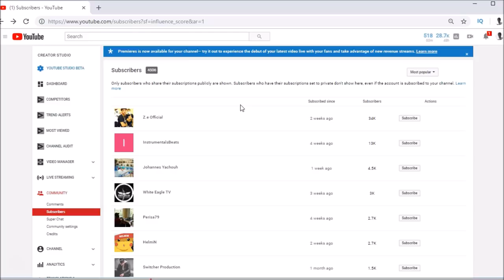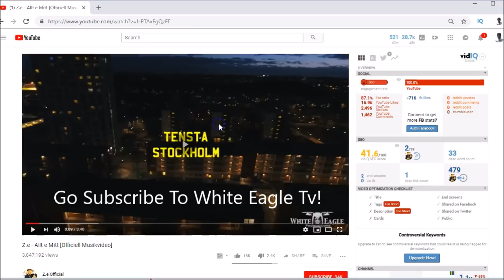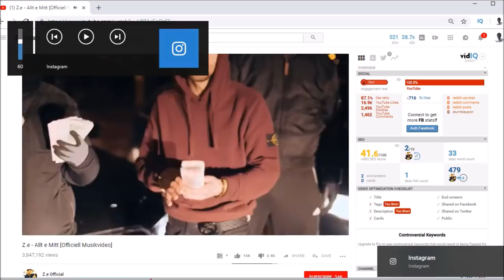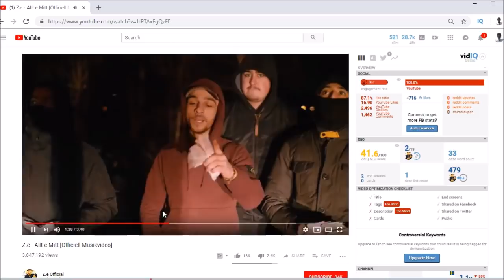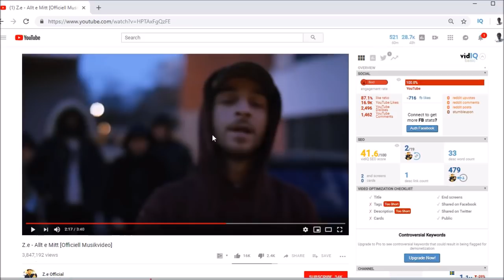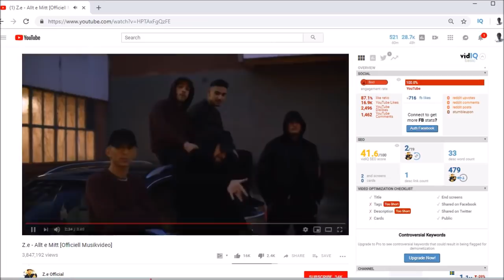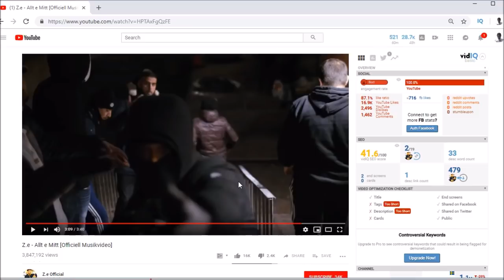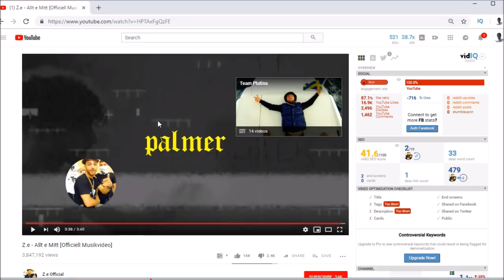Ze Official Subscribed To My YouTube Channel + My Favorite Ze song Allt E Mitt😱🔥🔥🔥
What's good A1 Gang! Z.e Official subscirbed to my YouTube channel. I also show you my favorite song from Z.e right now which is Allt E Mitt.

[ATTENTION MUSIC ARTIST: If you would like me to react to your song or beat the price is $50(Price will not stay @$50 for long) EMAIL ]